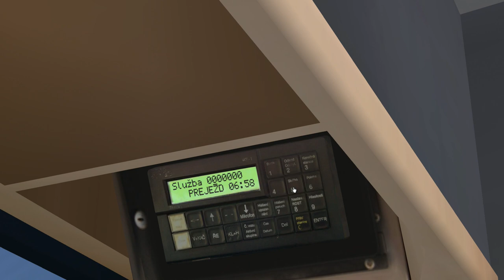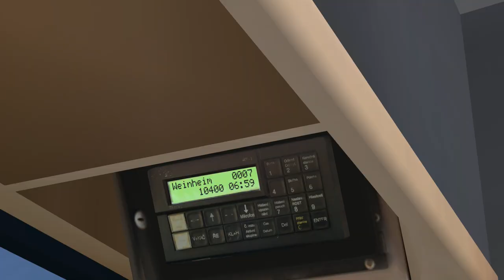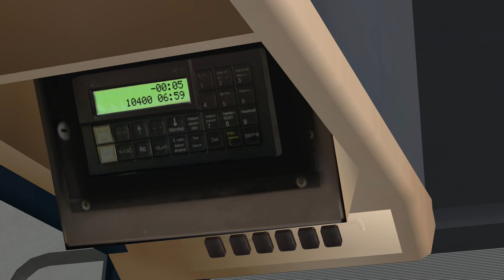OMSI 2 #239 Golfgefährdete Geheimabmachung ☆ Let's Play OMSI 2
► Bus: Karosa 18m Citybus
► Map: Ebstein